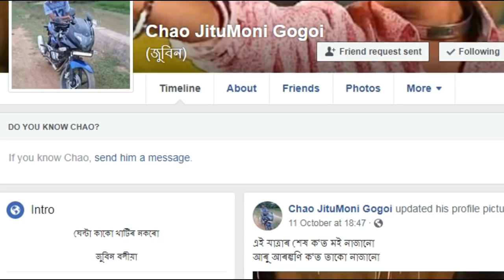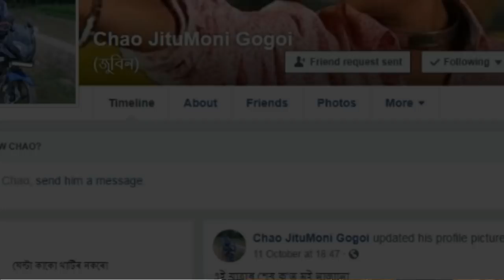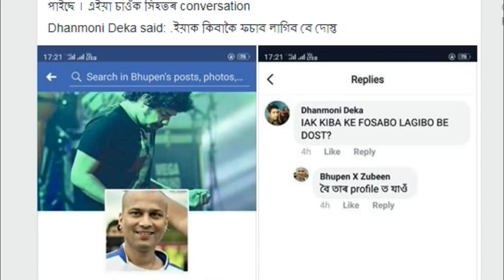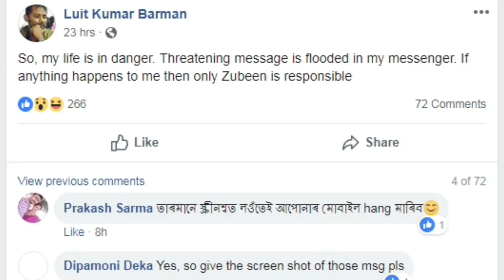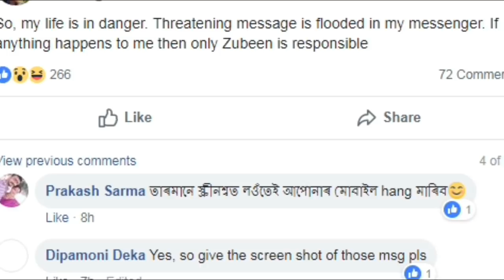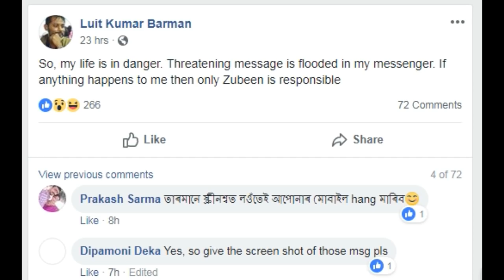জুবিনক কি কলে লুইত কুমাৰ বৰ্মনে ? zubeen garg luit kumar barman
In this video we discuss about zubeen garg facebook issue related to luit kumar barman.